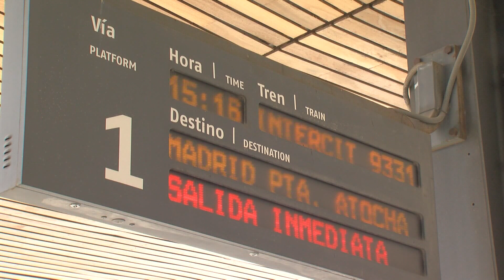El tren Intercity no ha llegado puntual ni un sólo día desde el inicio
El alcalde  de Algeciras, José Ignacio Landaluce, ha lamentado la falta de puntualidad del servicio ferroviario que une Algeciras con la capital, a través de un tren Intercity, que desde inicios de año no ha llegado puntual ni un solo día a la ciudad, acumulando retrasos de más de una hora ante la pasividad de Renfe y el Ministerio de Fomento.